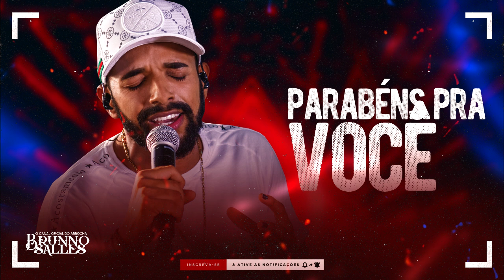UNHA PINTADA - PARABÉNS PRA VOCÊ - MÚSICA NOVA 2021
ㅤㅤㅤㅤ★𝙳𝙸𝚅𝚄𝙻𝙶𝚄𝙴 𝚂𝙴𝚄 𝚃𝚁𝙰𝙱𝙰𝙻𝙷𝙾 𝙽𝙾 𝙲𝙰𝙽𝙰𝙻★ㅤㅤㅤㅤㅤㅤ
ㅤㅤㅤㅤ   🎶O Canal Oficial do Arrocha!🎶ㅤ
ㅤㅤㅤ🇧 🇷 🇺 🇳 🇳 🇴  🇸 🇦 🇱 🇱 🇪 🇸
ㅤ
ㅤㅤㅤㅤㅤㅤㅤㅤㅤ❤️❤️❤️
ㅤ

ㅤㅤㅤㅤᴏ ᴄᴀɴᴀʟ ᴏғɪᴄɪᴀʟ ᴅᴏ ᴀʀʀᴏᴄʜᴀ

ㅤ
ㅤㅤㅤㅤㅤㅤㅤㅤㅤ❤️❤️❤️
ㅤㅤㅤ
ㅤ
𝒮𝒾𝓁𝓋𝒶𝓃𝓃𝑜 𝒮𝒶𝓁𝓁𝑒𝓈
𝒯𝒶𝓎𝓇𝑜𝓃𝑒
𝒫𝒶𝒷𝓁𝑜
𝒰𝓃𝒽𝒶 𝒫𝒾𝓃𝓉𝒶𝒹𝒶
𝒟𝑒𝓋𝒾𝓃𝒽𝑜 𝒩𝑜𝓋𝒶𝑒𝓈
𝒜𝓃𝓃𝒶 𝒞𝒶𝓉𝒶𝓇𝒾𝓃𝒶
𝒦𝑒𝓋𝒾 𝒥𝑜𝓃𝓃𝓎
𝒯𝒾𝑒𝓇𝓇𝓎
ㅤ
ㅤㅤ
ㅤ
ㅤ
ㅤ
ㅤ
🔊 Seu vídeo esta neste canal e gostaria de remove-lo? Mande um e-mail explicando as causas e provando os direitos que removeremos o vídeo em seguida, pedimos a compreensão de todos.

Músicas 2020
Arrocha 2020
Arrocha Top
Sertanejo Top
pablo 2020
Sofrência 2020
Gustavo Mioto
Pablo
Pablo Antigas
Tayrone
Tayrone Cigano
Silvanno Salles
Silvano Sales
Silvano Salles
Tayrone 2020
As Melhores Músicas de Arrocha
Melhores Arrocha

seleção os melhores arrochas
Bruno Sales O Canal Oficial do Arrocha
Brunno Salles
Canal Brunno Salles
Brunno Salles O Canal Oficial Do Arrocha